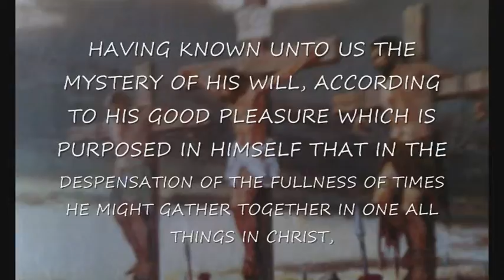THE PROMISE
THE PROMISE IS FOR YOU AND EVERYONE